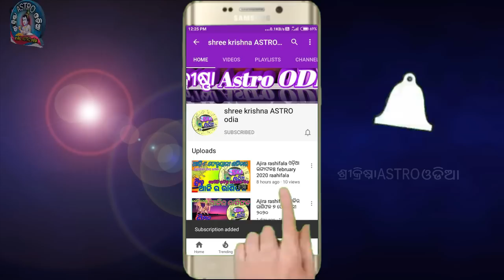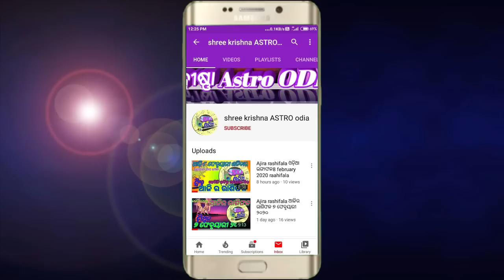Ajira Rasifala | 30 April 2023 ରବିବାର | Today Odia Horoscope | Ajir Rasifala odia | ଆଜିର ରାଶିଫଳ